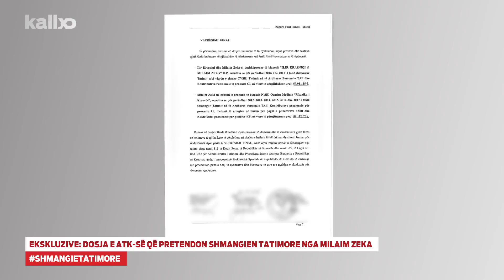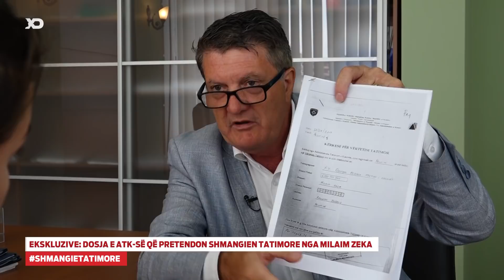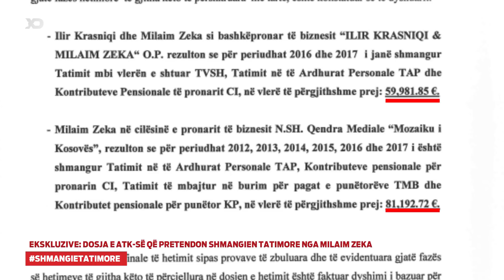EKSKLUZIVE Dosja e ATK së që pretendon shmangien tatimore nga Milaim Zeka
Në një dosje ekskluzive të siguruar nga Gazeta Jeta në Kosovë, Administrata Tatimore pretendon se
deputeti Milaim Zeka i ka ikur tatimit ndaj Republikës së Kosovës për rreth 80 mijë euro.